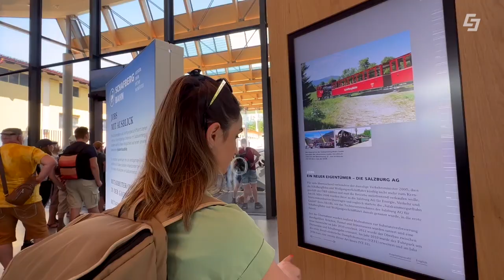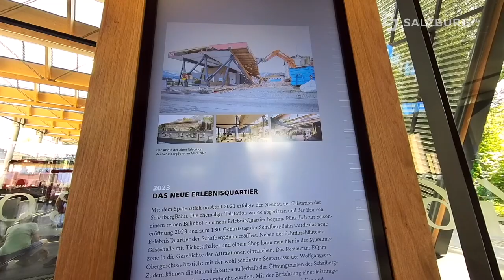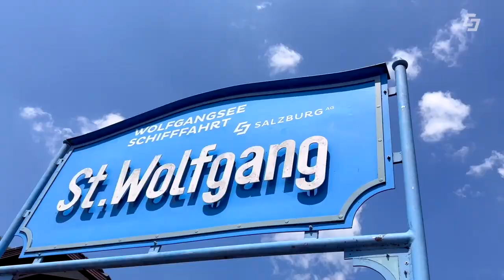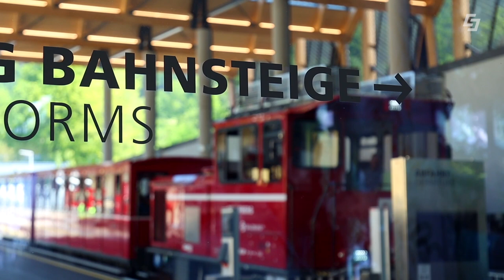Ein Tag am Wolfgangsee - Ausflugtipps🚂🛥️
Was braucht ein perfekter Ausflug am Wolfgangsee? Ganz einfach, unser Ausflugstipp: Schiff, SchafbergBahn und eine leckere Jause! Das alles in einem Tag? Kein Problem! Elisabeth Eisl blickt hinter die Kulissen der Salzburg AG. Das GreenTech Unternehmen betreibt im Salzkammergut die WolfgangseeSchifffahrt und Elisabeth überquert damit den Wolfgangsee. Nach einem Spaziergang in St. Wolfgang geht es hinauf auf den Schafberg. Mit der Lok der SchafbergBahn fährt Elisabeth auf 1782m Seehöhe und erfährt mit dem Audio-Guide jede Menge interessanter Dinge über die steile Zahnradbahn. Als Abschluss genießt Elisabeth regionale Köstlichkeiten im Erlebnisquartier.

Wenn Sie den perfekten Ausflug am Wolfgangsee im Salzkammergut für Kinder und Erwachsene machen wollen, holen Sie sich alle Infos

00:00 Intro und Begrüßung
00:08 Jause im Erlebnisquartier
00:24 Erlebnisquartier
01:11 Wolfgangsee-Schifffahrt
02:36 St. Wolfgang
03:50 Schafbergbahn
06:10 Abschluss